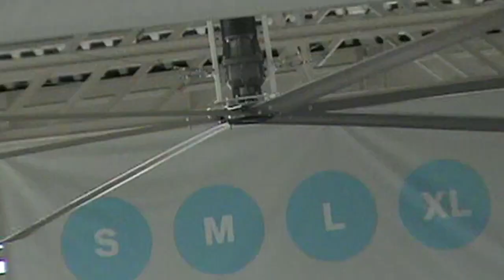REPOSTING - 10 Year Anniversary Vid Trailer